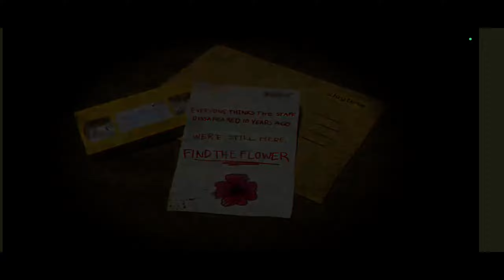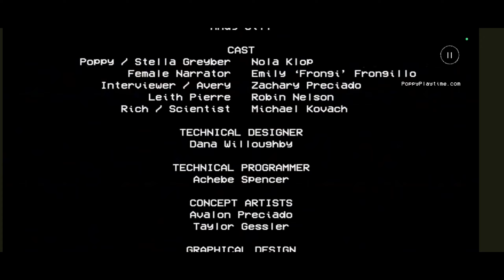Poppy Playtime gameplay | Poppy Playtime chapter 1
Hello and welcome guys in my new video In this video I'm playing a Horror game So you can watching in the thumbnail as well as title today I'm playing Poppy Playtime game So when you are horror game lover than Start this video and enjoy the poppy playtime gameplay

Another Queries:-

About:- This channel is make for the gaming realated video So when you are game lover than please visit my channel at once I really know that you are like my all gaming video And when you are like my all gaming video